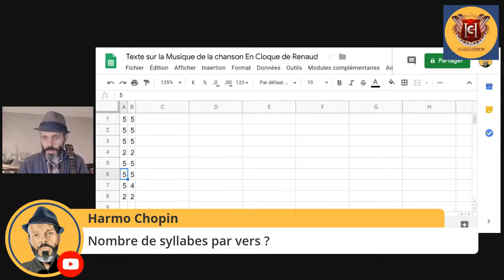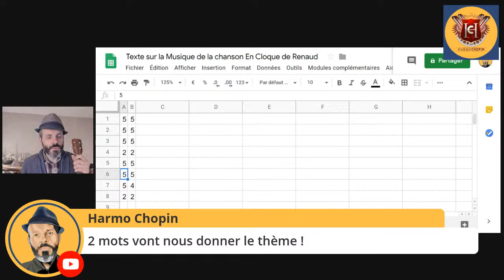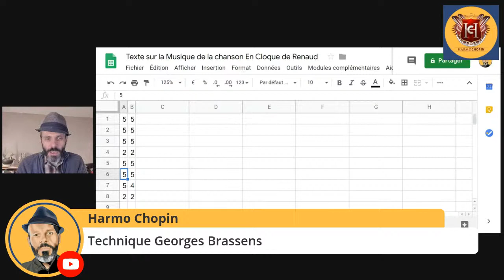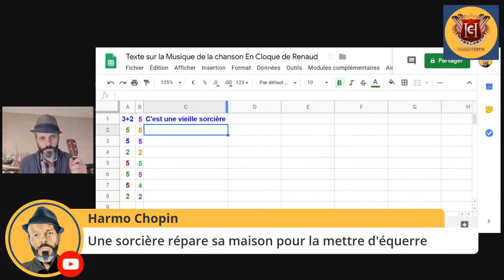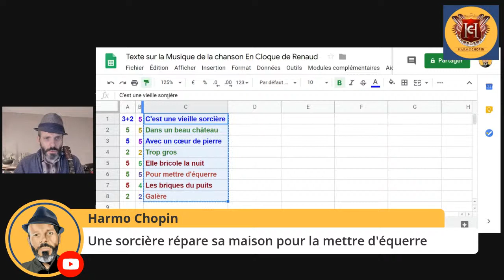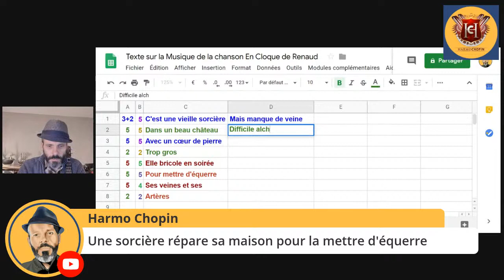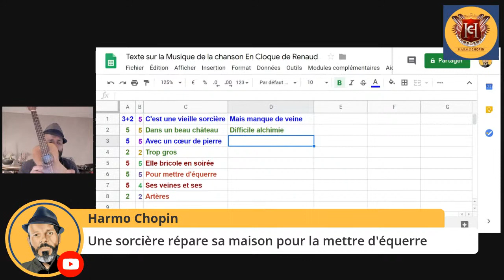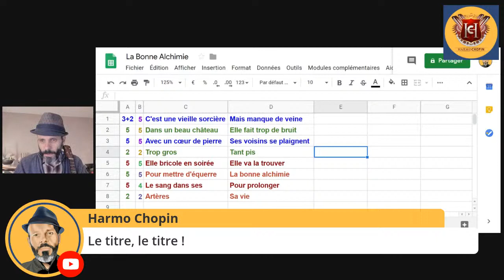Écrivons une chanson sur une musique imposée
Je te propose d'écrire une chanson sur la mélodie de la chanson En Cloque de Renaud. La métrique y est intéressante. Nous allons tirer un thème au hasard, afin de nous donner des idées. Je vais te montrer comment Georges Brassens faisait ses chansons, nous allons essayer d'écrire un couplet ou deux.
On y va ? C'est parti ! 🚀